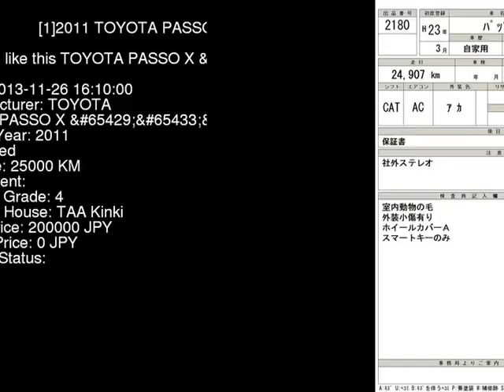2011 TOYOTA PASSO X_ KGC30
the Authority on JDMs since 2007!  . Details on this car from auction in Japan